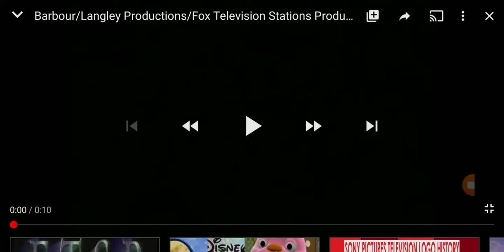Barbour-Langley Productions/Fox Television Stations Productions/20th Television (1994)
Taken Seen on a The CW 4 Airing of Cops, Season 7.